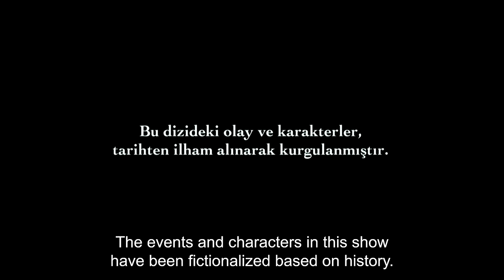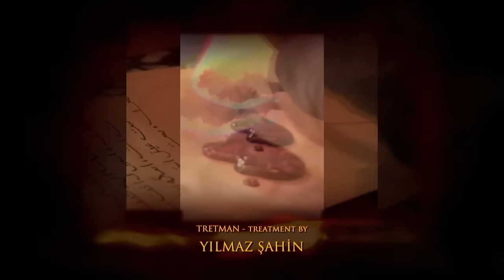Magnificent Century Episode 23 | English Subtitle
Gülşah stands infornt of Hürrem's suit in shock with the bloody knife in her hand, and a woman in Hürrem's bed inside lies in blood without moving. Did Gülşah menaged to kill Hürrem at last?
Esma Hatun walks in Hürrem's suit and comes across with the terrifying scene. She sees that the bed is soaked in blood and gets Hürrem up. Sümbül and the odalisques wake up with Esma Hatun's screamings and rush there.
Mahidevran learns about the extraodinary chaos in harem right away. She will blame Gülşah being a murderer. Even though Gülşah tells her she has nothing to do with what happened, Mahidevran doesn't believe her. Mahidevran gets angry that Gülşah didn't follow her orders and attacks her. Gülşah gets injured with Mahidevran's rage and get taken to healing house.
Suleiman hears that there is a murderer in palace. He gets very angry that the murderer even dares to walk in Hürrem's room. Suleiman storms at İbrahim and gives him an order to do what's necessary.